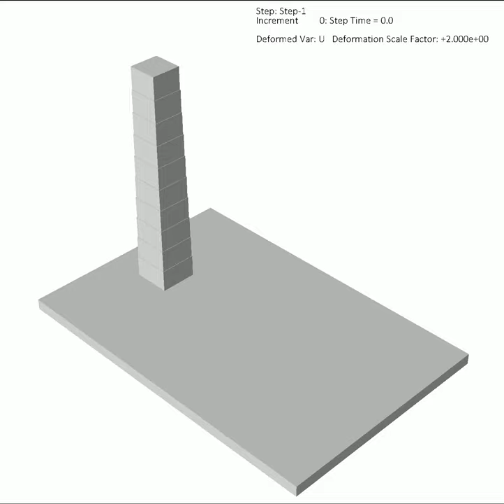Squared multi-drum masonry structure subjected to a surface-blast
Structural response of a key element in classical monuments subjected to explosions. We consider a multi-drum column, made of fitted stone drums, with square section. The structure is 10 m high and composed of ten 1 m high drums. The length of the square section varies from 1.65, at the base, to 1.28 m, at the top. The model is inspired to the external, Doric columns of the Parthenon.